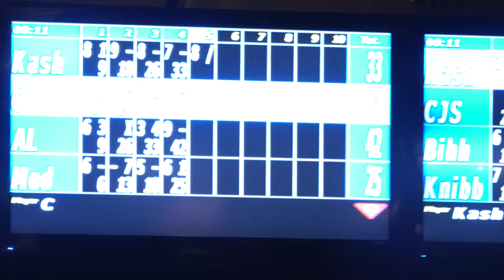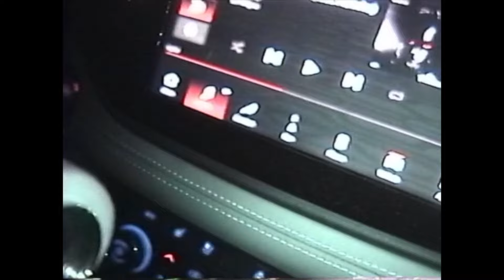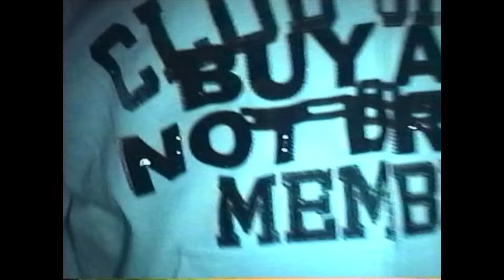DAY IN THE LIFE WITH MIKE KNIBB **Hunxho said this about my brand**